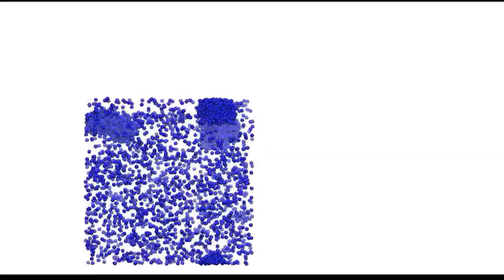The fundamental physics of reproduction - potential origin of life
This work recently published in Molecular Physics. Click 'Show more' for more info.

and my review article co-authored with Dr Lue (University of Strathclyde)

All life on Earth is thought to be related to a type of single-celled organism called the 'Last Universal Common Ancestor', or LUCA. But LUCA was not necessarily the first cell to exist. Imagine the very first cell. It would still have been too complex to simply have formed spontaneously. Much more likely, before the very first cell we would recognise, there was another 'cluster' of complex chemicals that would be unreconisable to us as a cell. And yet it must too have evolved from earlier clusters of chemicals. Therefore, it must also have been 'alive', just not as we know it.

Now, go back further in time and imagine what the very first cluster of chemicals that could be considered 'alive' looked like? Difficult isn't it. However, in order for chemcial evolution to occur, even this most primitive cluster of chemcials, that can still be considered to be alive, must have been able to reproduce.

Nobody knows what this cluster of chemicals looked like, but it must have existed. It must have exhibited reproduction, but conventionally it is thought that reproduction requires complex chemical reaction networks. The paradox at the heart of studies of the origin of life and synthetic life is this question; 'How can a cluster of chemicals be sufficiently complex to reproduce and evolve, and yet sufficiently simple that its parent could form spontaneously?' Its parent must have been able to form spontaneously, since if it could not then it too can be considered to be alive, and therefore our cluster is not the first living organism.

My new work just published provides a potential answer to this paradox. It shows that even the simplest cluster imaginable, without any chemistry at all, can reproduce. Instead of complex chemistry, all that is needed is simple physics, i.e. particles should have a long-range repulsion. As most biochemicals exhibit a long-range repulsion through becoming charged in water (e.g. through protonation or deprotonation), reproduction of simple clusters is likely to be ubiquitous. Quite possibly, it is happening right now in every cell of your body, and it might also have happened within the earliest ponds of 'primordial soup' as soon as Earth was cold enough for these clusters to form. Therfore, perhaps life began with the simplest of clusters that can form spontaneously, with chemical evolution leading, eventually, to us today.

The video shows that clusters of a single type of particle (or chemical) with a long-range repulsion (and a short-range attraction) can reproduce. The simulation used in the paper is a type of Monte Carlo simulation that mimicks Brownian dynamics. There are no chemical reactions involved (note, water is not represented directly in this simulation - its effect is included through the definition of the effective forces between the particles).

Why hasn't this behaviour been seen before? In fact it probably has, but that work was a long time ago and has largely been forgotten or ignored.

Proteins and other biological molecules are already known to form large stable clusters in solution. And there is good experimental evidence that even smaller 'primordial' chemcials, like amino acids and nucleobases, the building blocks of proteins, DNA and RNA, might show the same behaviour.

But, around 50 years ago, Sidney Fox, and American chemist, observed under an optical microscope what he called 'proteinoid microspheres' reproducing, just like these SALR clusters do. At the time he argued in many papers that these microspheres were precursors to life, but few people agreed him, and with the advent of genetics the research focus shifted towards DNA and then RNA.

So, my latest work might be the first theoretical explanation for Fox's microspheres. It also suggests that, although Fox might have been on the right track, his proteinoid microspheres were not yet alive. They lacked chemical evolution, and because they formed spontaneously in solution they do not exhibit the property of death, and are therefore not alive.

This work is now publsihed in the international peer-reviewed journal 'Molecular Physics'. It potentially opens a new avenue in the search for the origin of life and in studies of synthetic life.

As Dirac might have said '... the rest is chemistry'.